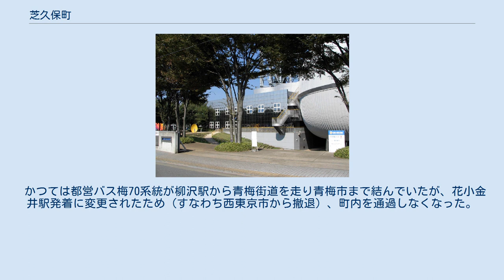芝久保町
日本 」 東京都 」 西東京市 」 芝久保町 芝久保町（しばくぼちょう）は、東京都西東京市の町。
現行行政地名は芝久保町一丁目から芝久保町五丁目。
住居表示実施済み地区。
 西東京市の西部に位置し、大部分が住宅地である。
南から一丁目（一丁目のみ西武新宿線以南にある）、西武新宿線を挟んで北側に二丁目、三丁目、青梅街道を挟んで四丁目、東京街道を挟んで五丁目と並んでいる。
青梅街道と東京街道の追分は通称「橋場」で、現在も橋場交差点となっており関東バスの「田無橋場」及び西武バスの「橋場」停留所がある。
 北は東久留米市南町及び新青梅街道を挟んで西原町、東は田無町・南町、南は石神井川を挟んで向台町、西は小平市花小金井南町・同市花小金井に隣接する。
 住宅地の地価は、2014年（平成26年）1月1日の公示地価によれば、芝久保町5-5-9の地点で22万2000円/m2となっている。
 江戸時代の当地域は芝久保あるいは芝窪と書かれ、大部分が元文元年に検地された新田であった。
文化9年絵図では柳久保新田（現在の東久留米市）・野中新田（現在の小平市）に隣接していた。
 明治初期に字芝久保が分割され、立川道を境として字北芝久保・字南芝久保となった。
 西武新宿線が一丁目と二丁目の境になっているが、町内に駅は無い。
最寄り駅は田無町四丁目の田無駅、または小平市花小金井南町一丁目の花小金井駅。
 青梅街道上を西武バス吉64系統が吉祥寺駅から花小金井駅を結んでいる。
先述の田無橋場停留所からは関東バス鷹03系統が三鷹駅までの路線を運行する。
 また、西東京市のコミュニティバスであるはなバス第4ルート（関東バス受託）が町域を運行する。
2016年の改編後は北ルート（田無駅を起点に五丁目から多摩六都科学館を経由し、小平市境を通り花小金井駅まで）と、南ルート（田無駅を起点に田無庁舎、芝久保一丁目・芝久保運動場、二丁目・三丁目の西武住宅など狭い住宅地の道や青梅街道を経由して花小金井駅まで。過半数の便は一丁目・芝久保運動場を循環して田無駅に戻る）の2系統が設定されている。
この第4ルートは元々1つの路線で、田無駅を起点に一丁目、芝久保運動場、西武住宅、青梅街道、四丁目の小平市境を経て五丁目の多摩六都科学館までを結んでいた。
 関東バスの路線には、休日ダイヤに限り東京街道を通り多摩六都科学館まで延伸する鷹04系統があるほか、科学館と武蔵野営業所間の出入庫系統が存在する他、多摩六都科学館から花小金井駅までの関東バス花09・10系統がある。
ただ、これら各系統は2020年現在臨時便となっており、通常は運行されていない。
科学館と花小金井駅・田無駅との連絡は先述のはなバス第4北ルートが担う形となっている。
 かつては都営バス梅70系統が柳沢駅から青梅街道を走り青梅市まで結んでいたが、花小金井駅発着に変更されたため（すなわち西東京市から撤退）、町内を通過しなくなった。